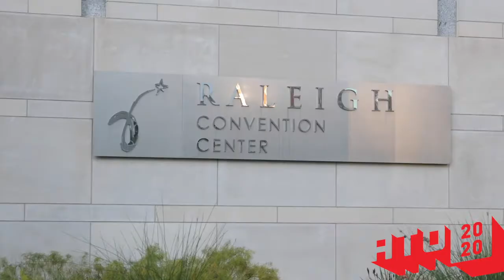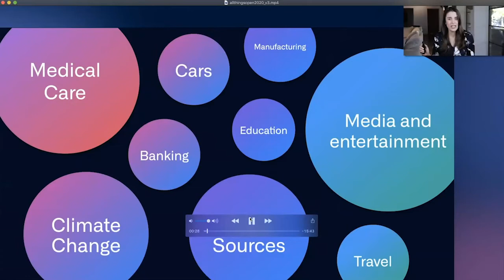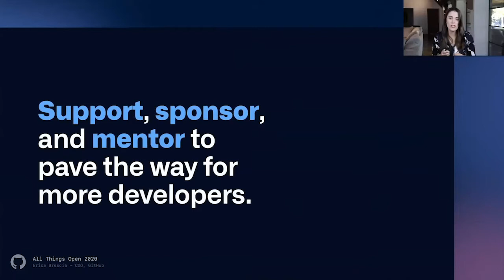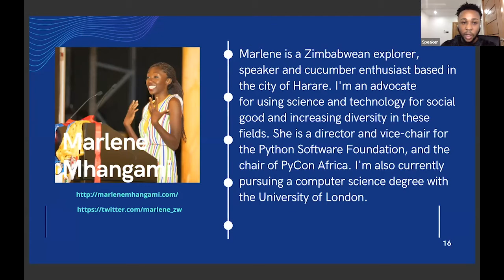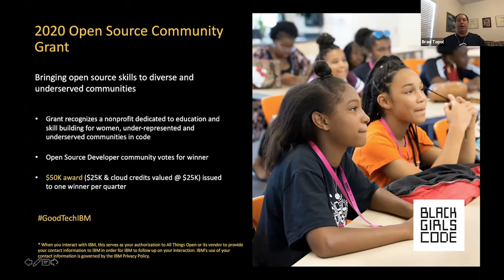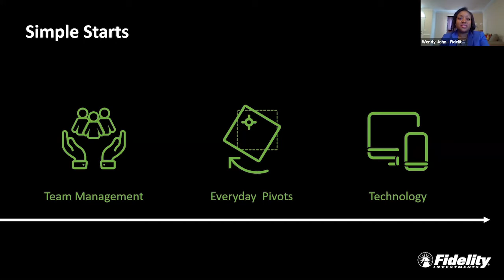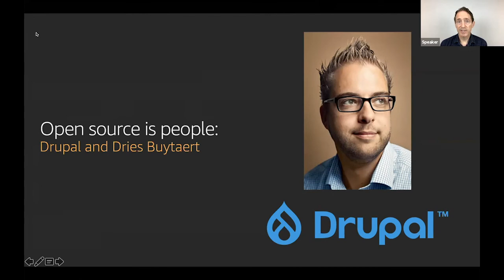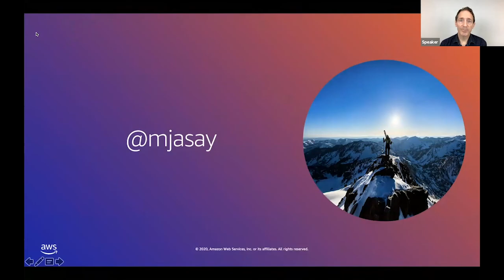All Things Open 2020 Keynote Speakers Day #1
Talk #1 - Erica Brescia - COO, GitHub
The Next 50 Million Developers
We all rely on the ever-growing body of open source software that serves as the building blocks powering much of the modern world. In order to support this continued growth — both to maintain the software we already have and create the software of the future — the Open Source community will double in size in the next five years. Erica Brescia, chief operating officer at GitHub, will share insight into the incredible growth and global expansion occurring in Open Source, and the evolution that is necessary to attract the talent and potential of the next 50 million developers.

Talk #2 - Shedrack Akintayo - Cloud Foundry Foundation
Open Source in Africa
According to Github reports earlier this year, A certain number of African countries have been listed amount top contributors to open source and also users of Github. Countries like, Nigeria, Morocco, Ghana were all listed. In this talk, I’ll talk about how open source is shaping the future of software development in Africa, very important communities supporting open source in Africa, and key players supporting open source in Africa. I’ll also suggest better ways companies in more developed countries around the globe can support Open Source development and Software in Africa.

Talk #3 - Ndu Emuchay and Brad Topol, IBM
IBM - important regional announcements
Important open-source announcements during ATO: IBM awarded the organizational winner of the Open Source Grant. Other important announcements were also made around Call for Code.

Talk #4 - Wendy John, Fidelity Investments
A Behaviors-Based Approach to Progress Through Simple Starts
Join Wendy John, Head of Global Diversity & Inclusion at Fidelity Investments for a “less talk, more action” session on diversity and inclusion. We’ll discuss how to facilitate inclusive workplaces and project teams by focusing on incremental behavior adjustments.

Talk #5 - Matt Asay, Amazon Web Services
The Future of Open Source Looks like Cloud
It’s 2020 and some open-source companies keep fighting one of the best things to have happened to open source: cloud computing. This is a mistake, but it’s not one we need to keep repeating. In this talk, I’ll dig into what’s happening in open source licensing and strategies and how the cloud will shape (and improve) our open-source future.